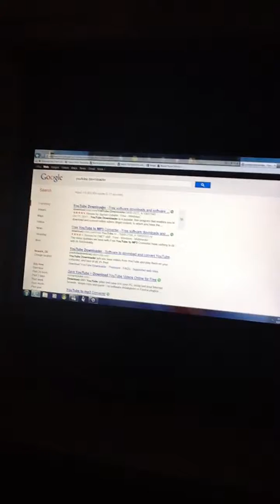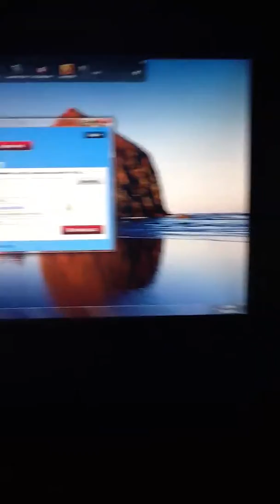How to download YouTube videos